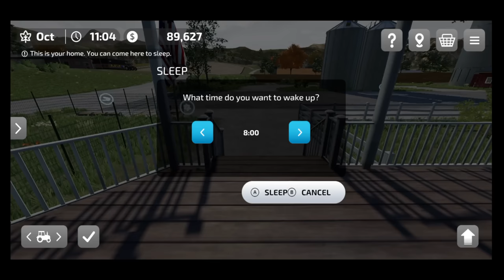Fs12 vs Fs14 vs Fs15 vs Fs16 vs Fs17 vs Fs18 vs Fs19 vs Fs20 vs Fs22 vs Fs23 | Timelapse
Hii..

Corn challenge and make storage in Fs16 | Case and New Holland | Timelapse |

 My Gaming Device : : :

📱Vivo Y20 G
📱Samsung A50

  MOBILES GAMES..

Thumbnail and Video Editor Application :::--
1. PicsArt
2. Lightroom
3. Pixllab
4. Kitnemaster